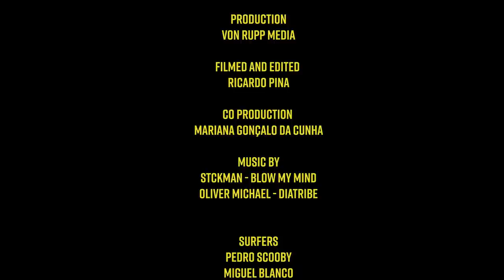WHATTTTTT??? 1 MILLION VIEWS | VON FROTH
It's been a wild ride but 6 month and 14 episodes later we reach 1 MILLION VIEWS

A huge thanks for all the viewers, subscribers, partners and everyone else that made this possible.

To celebrate this moment Nic and some friends join in Ericeira after a fun surf to personalize some t-shirt’s for you to Win. We are giving away  the first 20 Von Froth merchandise t-shirts.

Produced by Von Rupp Media

Edited by Ricardo Pina

Filmed by Ricardo Pina

Music by STCKMAN - Blow My Mind and Oliver Michael - Diatribe